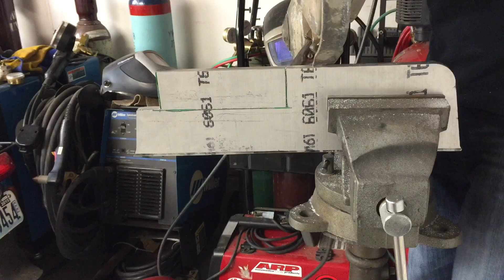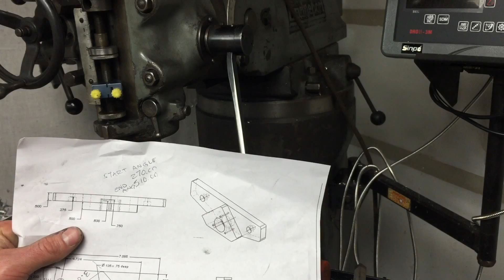G0704 X Axis double bearing stepper mount From Hoss' phase 3 plans (mostly)